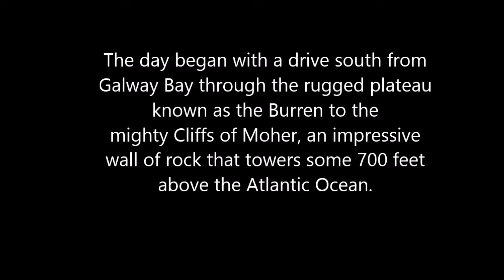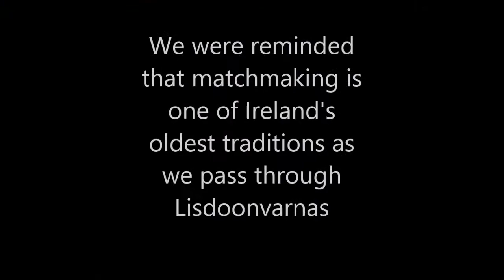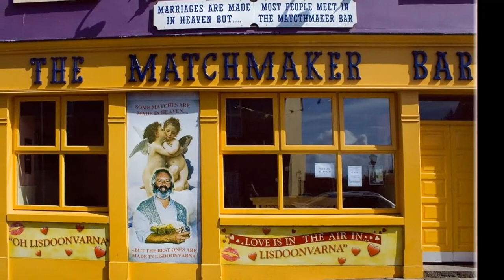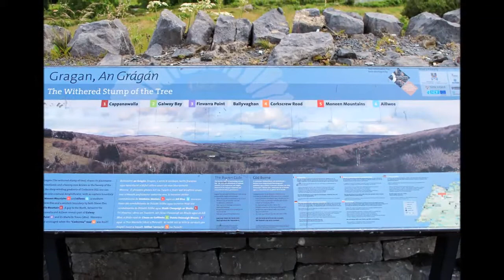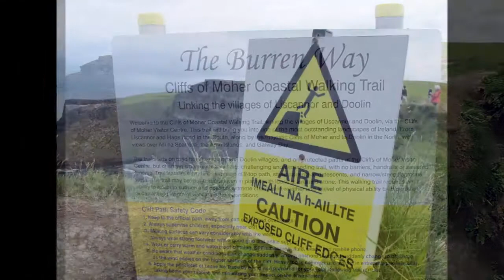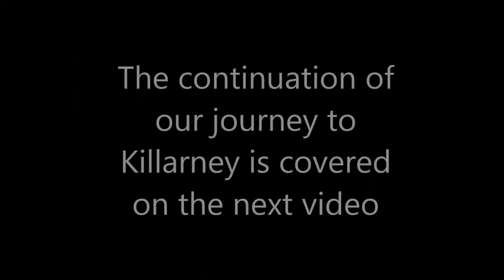Ireland - 2014_Day Three_Cliffs of Moher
From Galway to the Cliffs of Moher